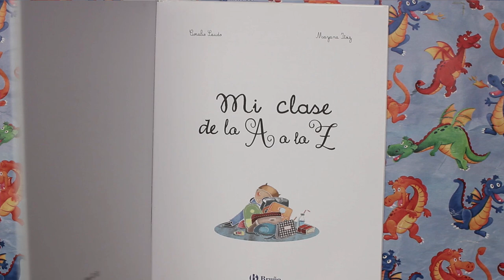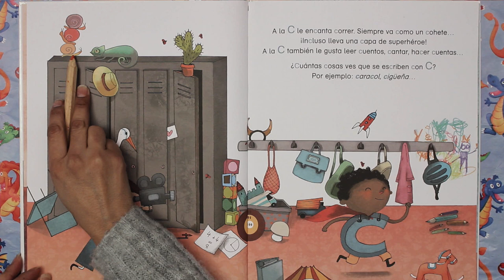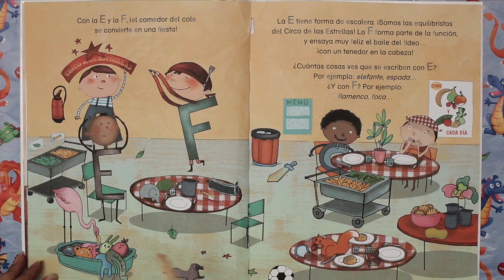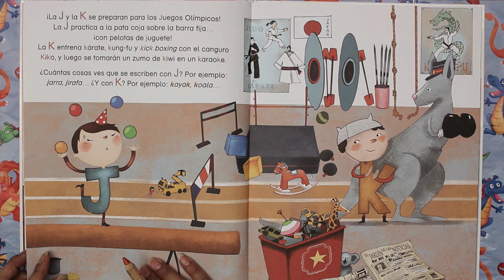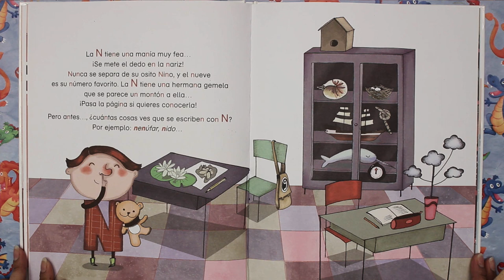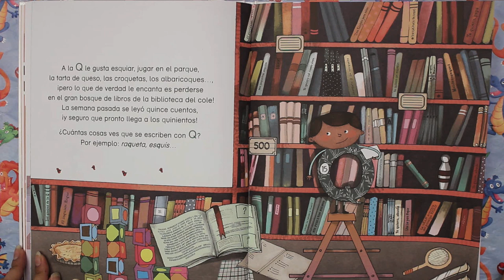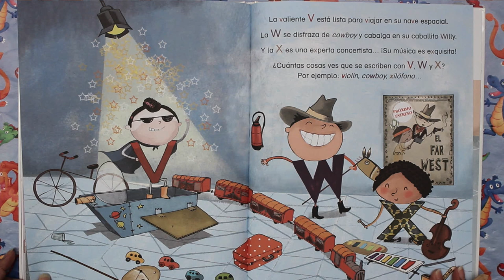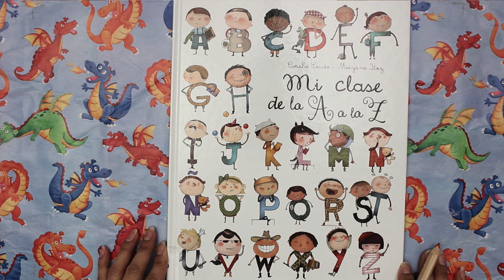Mi Clase de la A a la Z - ABC en español - aprendiendo el abecedario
“Mi Clase de la A a la Z” es un libro hecho especialmente para introducir a los más pequeños al fantástico mundo de las letras. Donde encontrarás varios ejemplos de objetos que se escriben con cada letra del abecedario de manera interactiva y entretenida.

Escrito por: Coralie Laudo
Iltustrada por: Mayana Itoiz